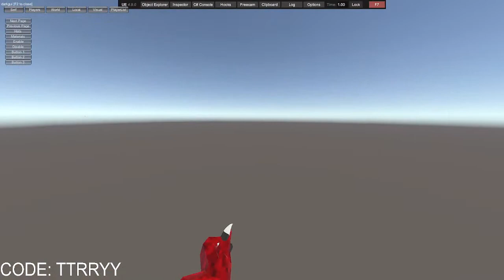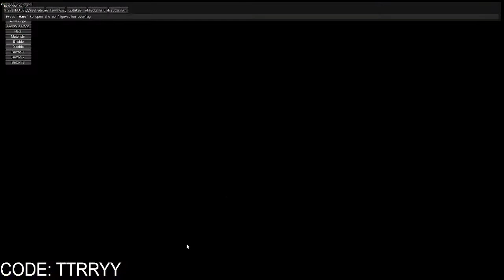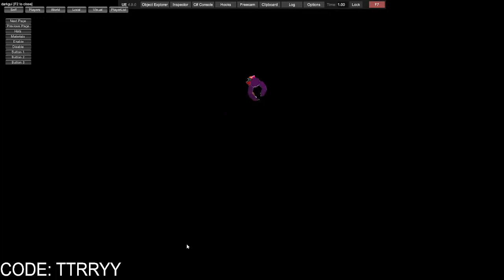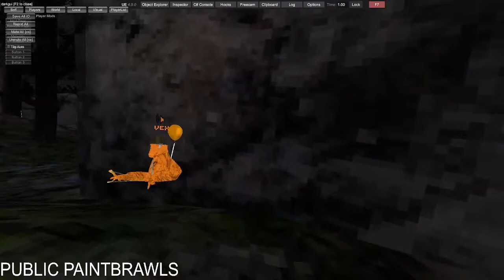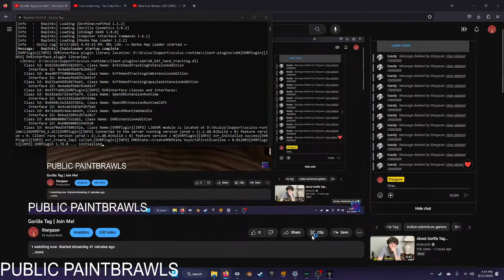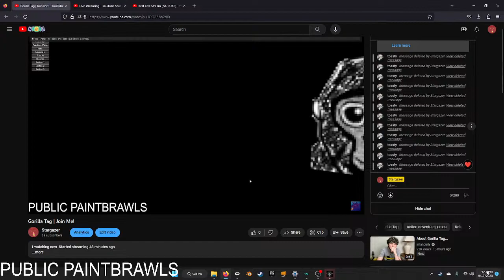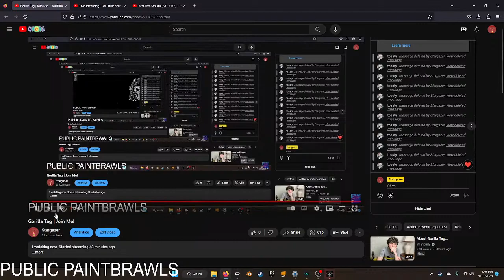Gorilla Tag | Join Me!